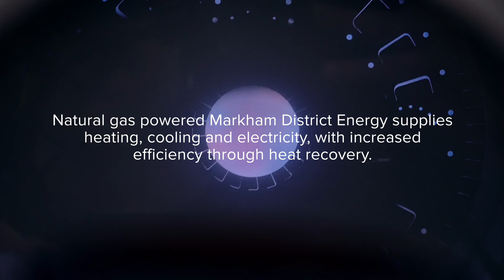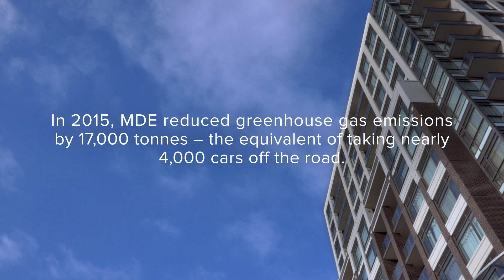Reliable Natural Gas and Markham District Energy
Markham District Energy (MDE) provides heating, cooling and electricity service to the community of Markham with unrivalled reliability from clean and affordable natural gas.

District energy systems allow customers peace of mind to focus on what they do best — whether it is providing a strong education, best-in-class hospitality, or leading healthcare services.

Markham District Energy provides the community a competitive advantage, fostering new business opportunities and the creation of new jobs while reducing emissions.

In fact, in 2015 alone, MDE reduced greenhouse gas emissions in Markham by 17,000 tonnes — the equivalent of taking nearly 4,000 cars off the road.